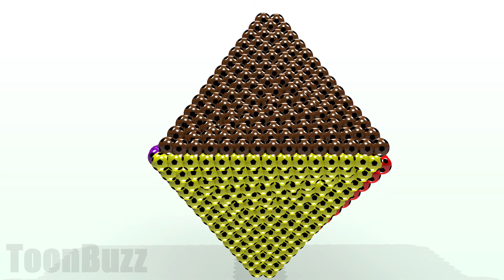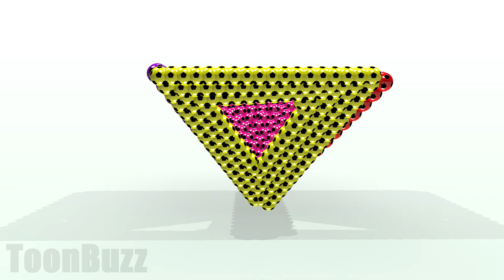Learn Colors with Triangle sprial ball.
Learn Colors with Colorful Balls, Cartoon Animation for Children Colorful shape From Balls.
We hope your children find this video helpful in learning basic colors while enjoying fun, creative and colorful animations with nursery rhymes.

Other learn color videos.